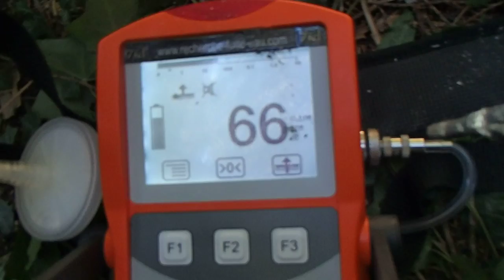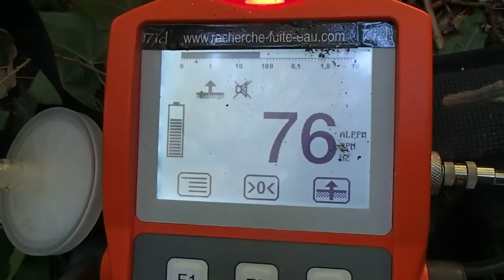LOCALISATION DE FUITE NET ET PRÉCIS Balizac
LOCALISATION DE FUITE NET ET PRÉCIS Balizac . SOCIÉTÉ 7id Tel : 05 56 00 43 LEADER EN EXPERT EN DÉTECTION DE FUITE D'EAU SANS CASSE PARTICULIERS et ENTREPRISES ‎ GROUPE 7ID est en 2013 le N° 1 des prestataires en détection de fuite d'eau sans démolir , sans casser et non destructives en France .recherche de fuite d'eau sur piscine ,camera endoscopie thermique canalisation enterre toiture terrasse maison toit. .Notre intervention est prise en charge par votre assurance, et nos tarifs compétitifs sont connus par celle-ci. nous garantissons notre intervention, alors n'hésitez plus, et contactez nous rapidement.Secteur d'intervention l' Aquitaine.